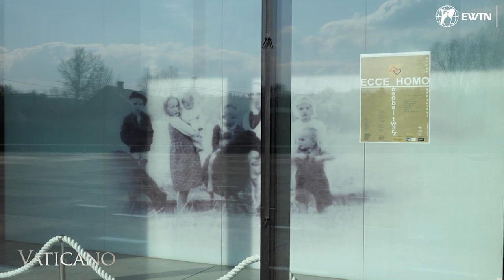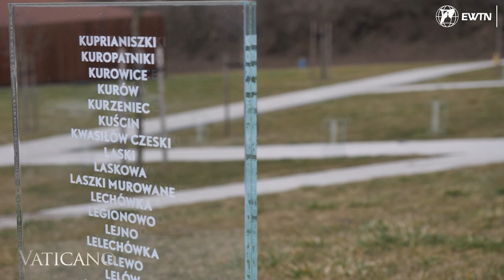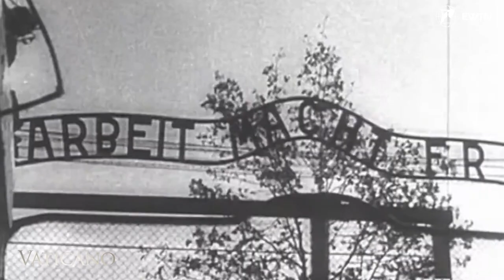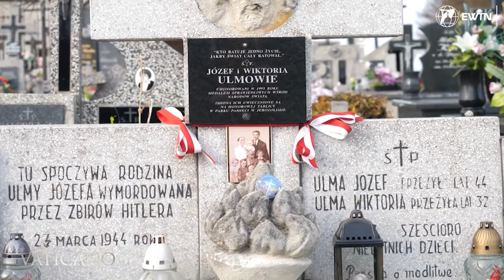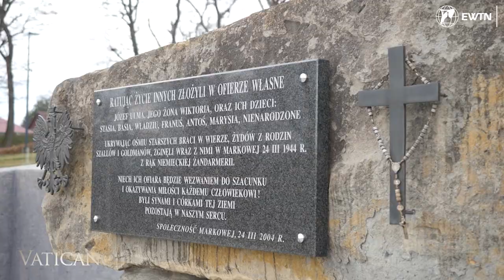The Ulma Family: The First Family with 7 Children to be Beatified in the Catholic Church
Join us in honoring the heroic Ulma family, also known as "The Samaritans of Markowa," who will be beatified by the Church for their selfless actions during World War II. Despite the risks, Józef and Wiktoria Ulma and their seven children, including an unborn child, hid eight Jews in their home in Markowa, Poland. This act of love and compassion led to their tragic deaths at the hands of the Nazi regime. The Ulmas' bravery and sacrifice are a reminder of the importance of valuing and protecting every human life. Learn more about their inspiring story and the beatification process from Witold Burda, the Postulator of the Beatification Process of the Ulma Family.